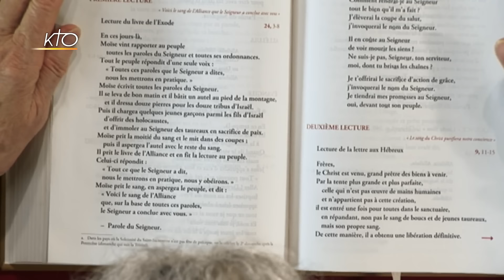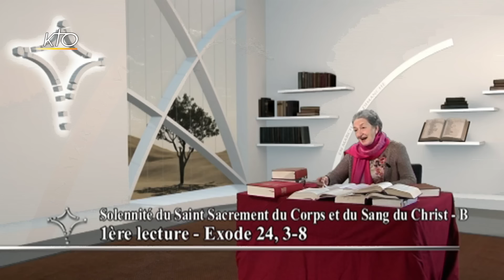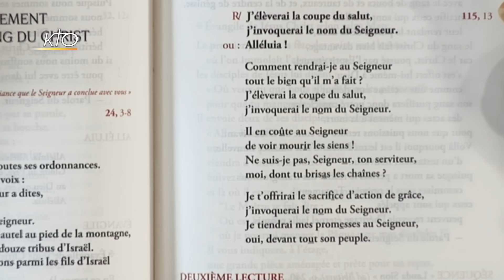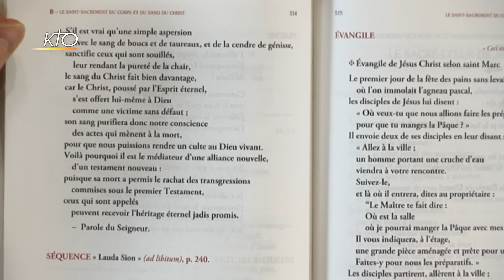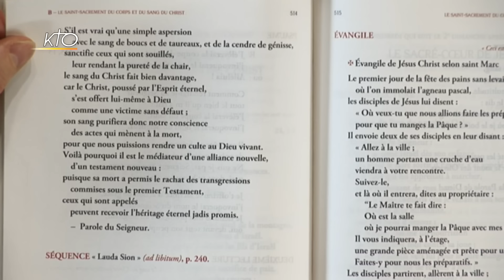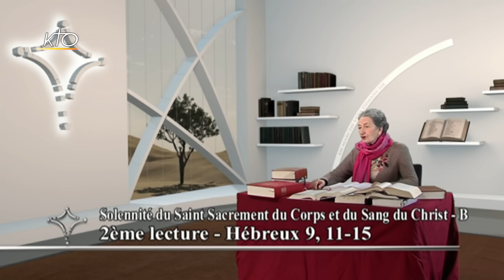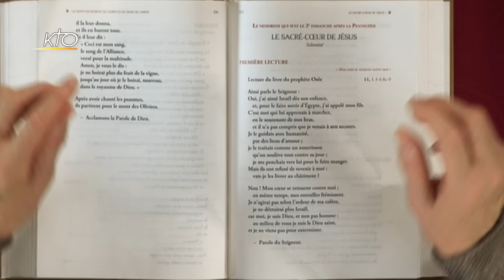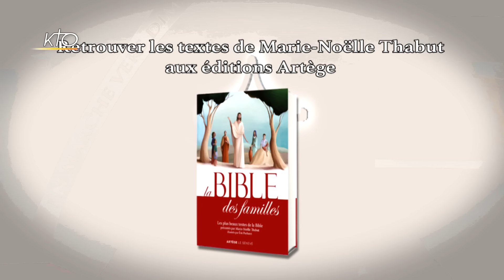Solennité du Saint Sacrement du Corps et du Sang du Christ B - Intégrale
Marie-Noëlle Thabut lit et commente l'intégrale des lectures du dimanche de la Solennité du Saint Sacrement du Corps et du Sang du Christ, année B.